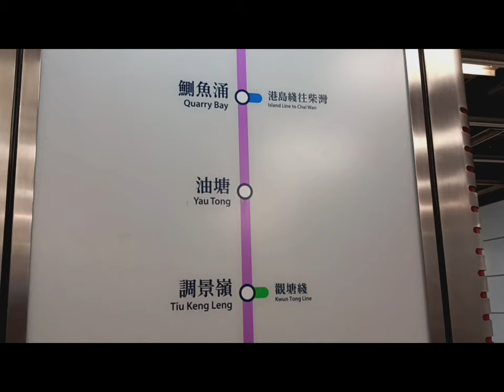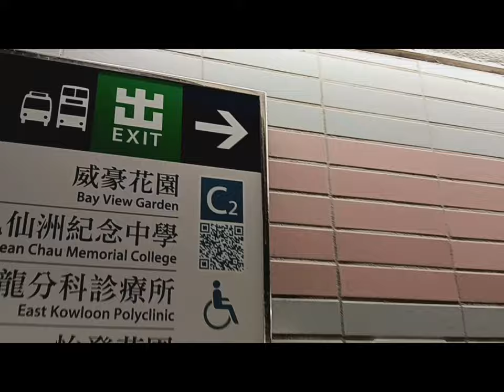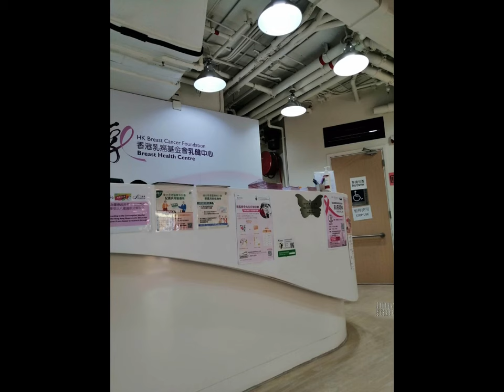Going to Hongkong Breast Cancer Foundation Centre